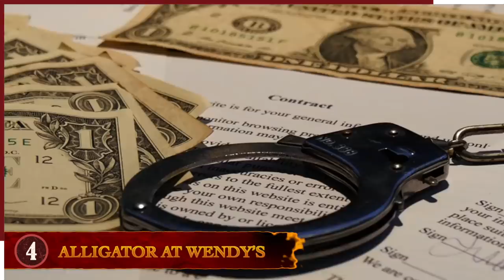10 Scariest Animals Found In Unexpected Places!